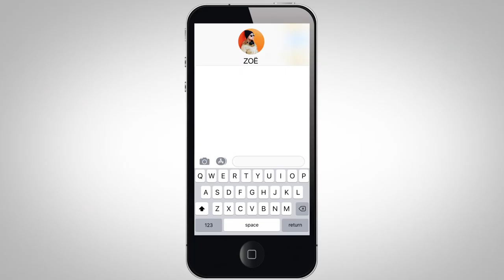What The White People Doing Out Here - Little Mermaid (How Neal Feel)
Discuss the show with the hownealfeel hashtag on Twitter and everywhere else, and don't forget to rate, review, listen on iTunes, Google, Spotify, Stitcher, or your favorite podcast app.